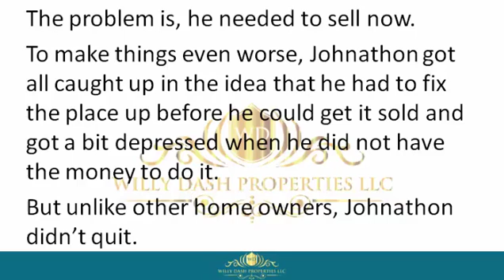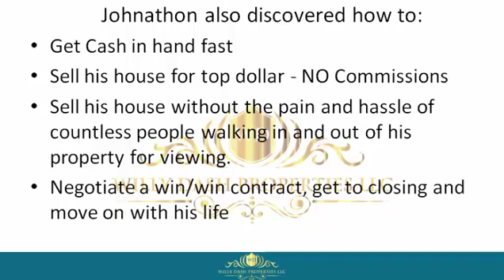How To Sell My Home In Charlotte County Fl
how to sell my home in charlotte county fl If you are looking for how to sell my home in charlotte county fl, then watch this video to learn everything you need to know about how to sell my home in charlotte county fl